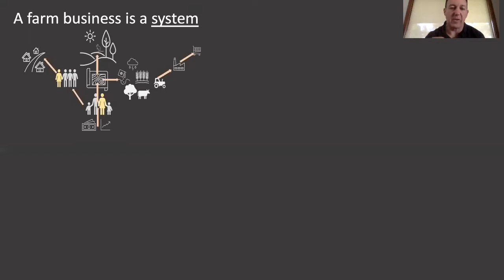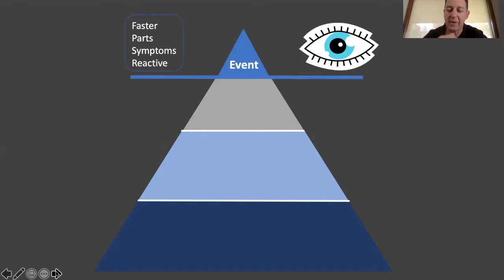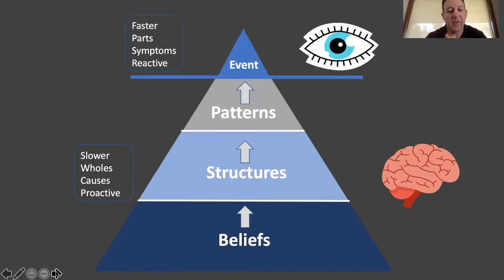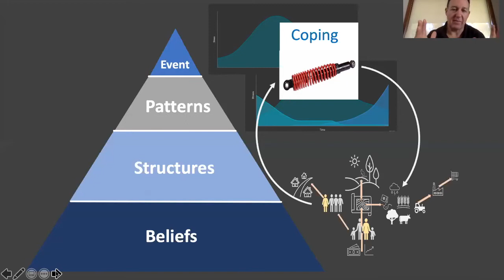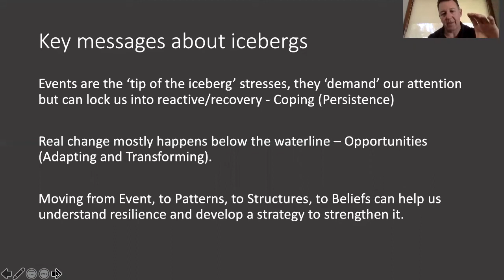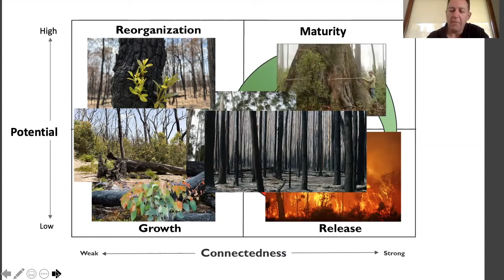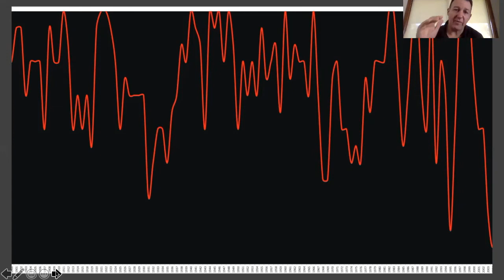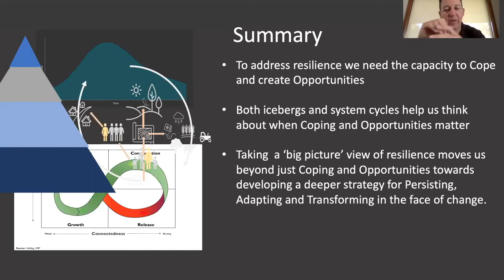Future Proof Your Business - Webinar #2 recording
In the second webinar of the Future Proof Your Business series with Paul Ryan we look at key resilience concepts including systems, change and identity. In this webinar Paul discusses the links between people and place, and explores the ‘stress curve’ and how it can affect you.